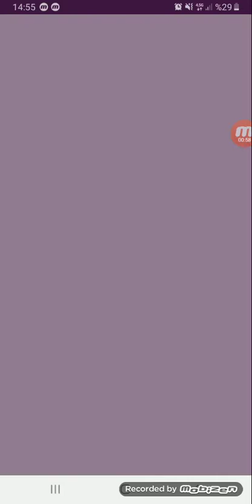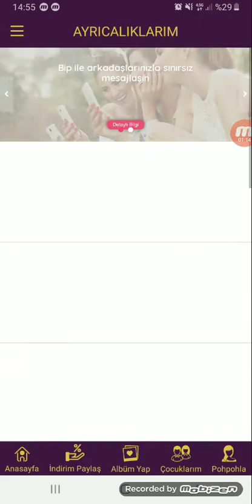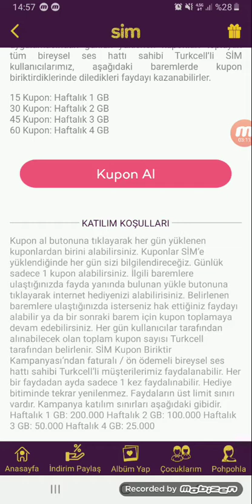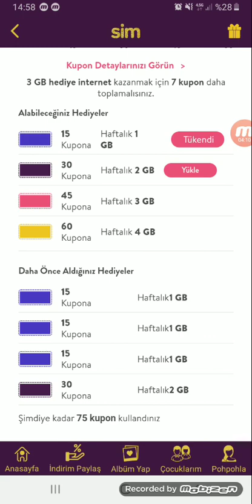TÜRKCELL HATTI KULLANMANIZIN YARARLARI HEDIYE İNTERNET KAZAN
Turkcell hattı kullanmanızı sebebi her zaman hediye internet veya herhangi bir paket vermesi salla kazan dijital operatörü veya diğer Turkcell'e ait uygulamalar her zaman internet dakika SMS gibi birçok kampanyaları var hediye internet kazanmak için kanalımı takip edin